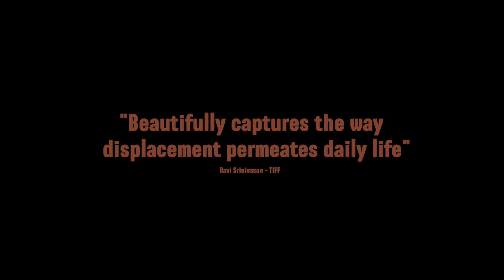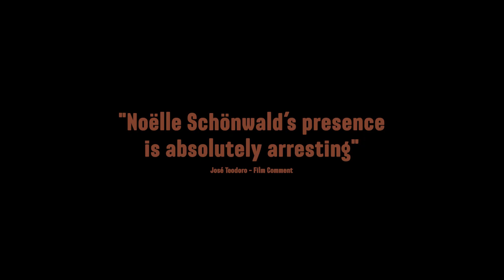So much tenderness - Faro | Black Canvas FCC 2023